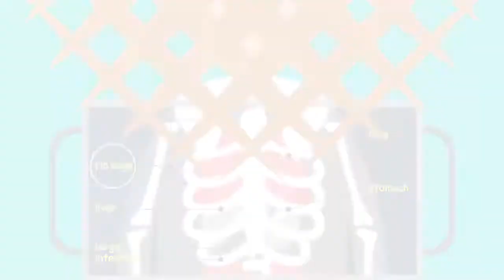음식의 1차 소화를 맡는 '위장' / YTN 라이프